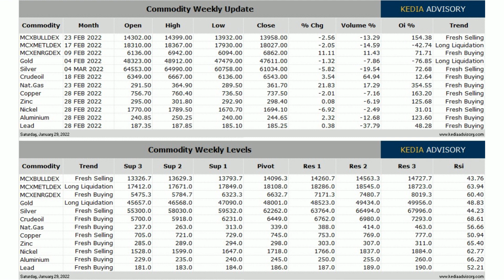Kedia Advisory Commodity Weekly Outlook as on Jan 29, 2022